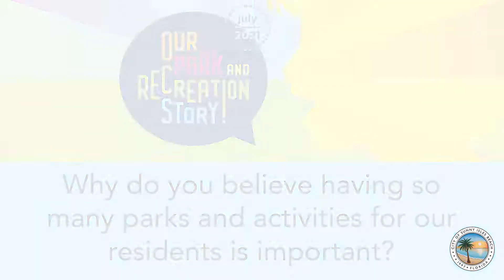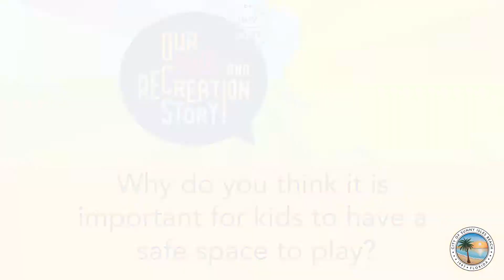Parks and Recreation Month - Paola Aguirre, Recreation Leader